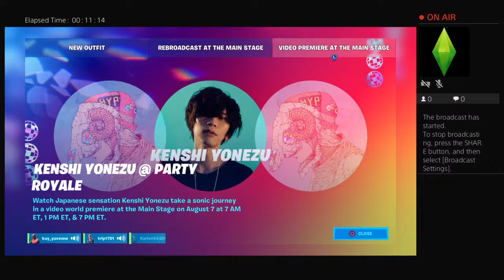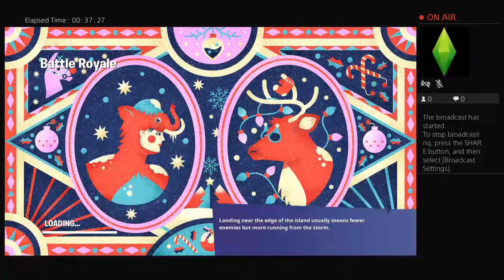Fortnite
Im playeg with guys